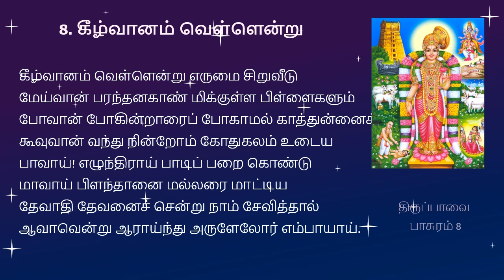திருப்பாவை பாசுரம் 8 மார்கழி நாள் - 8 | Thiruppavai Pasuram 8 | கீழ்வானம் வெள்ளென்று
thiruppavai in tamil lyrics and helps to read easy .